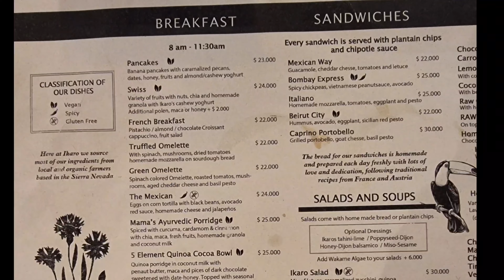BORZALMAS èjszaka 🌘 Kolumbiában